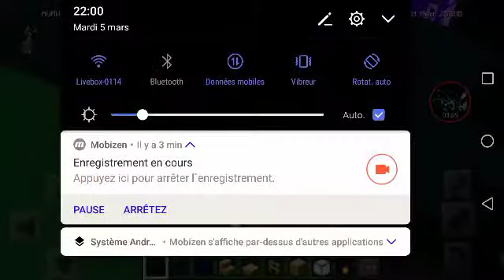Kiorem Land ep 4